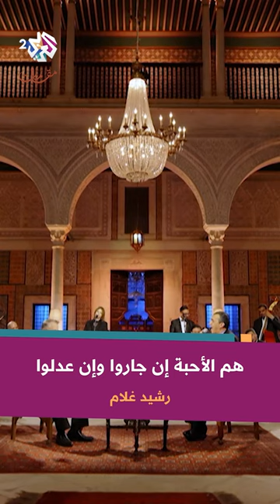موال هم الأحبة إن جاروا وإن عدلوا - رشيد غلام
الكلمات:
هم الأحبة إن جاروا وإن عدلوا
فَلَيسَ لي معدل عنهم وإن عدلوا
وكل شيء سواهم لي به بدل
منهم وَمالي بهم من غيرهم بدل
اني وان فتنتوا في حبهم كبدي
باق عَلى ودهم راض بما فعلوا